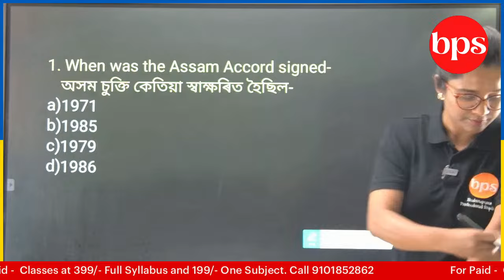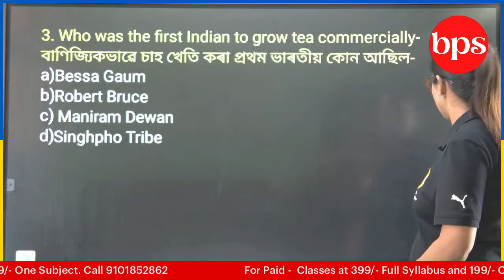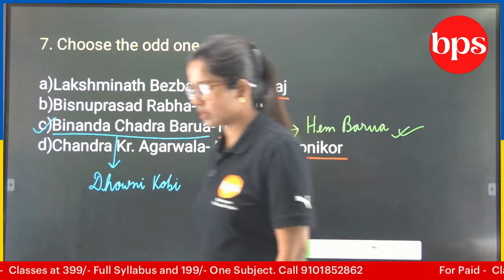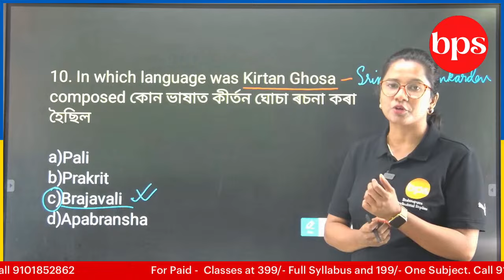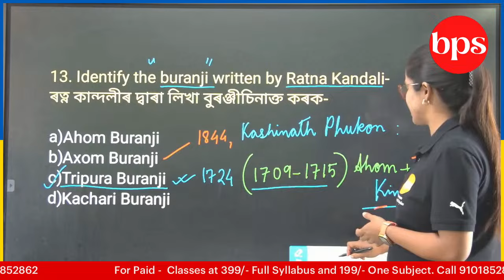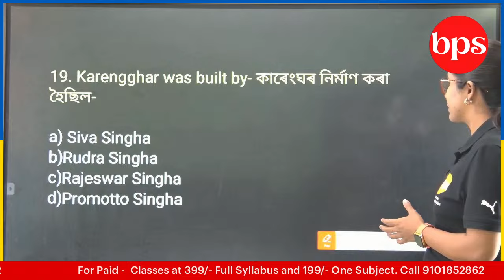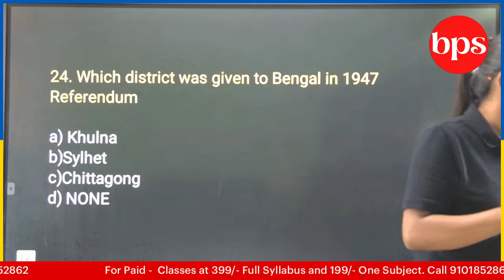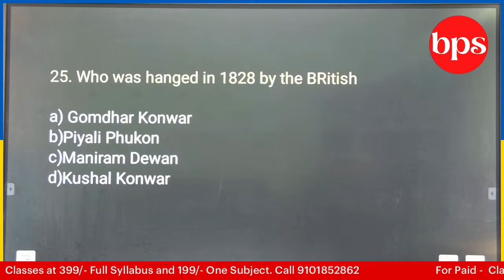Grade III/IV/Assam Police /Indian History- Top 25 MCQ/By Haleena ma'am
Grade III/IV
Indian History
Assam Police